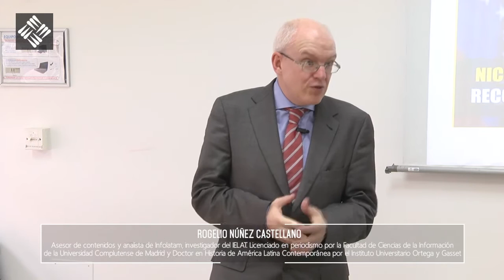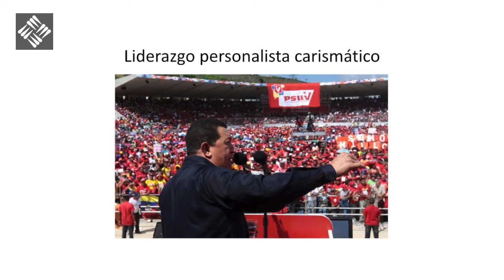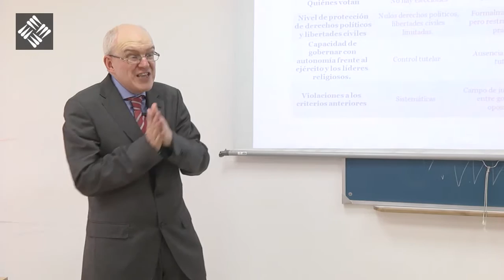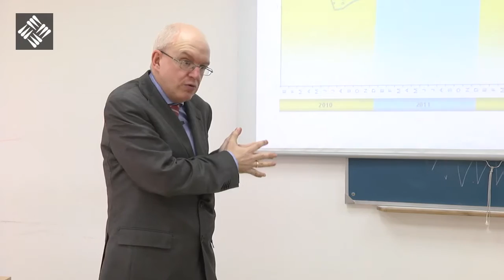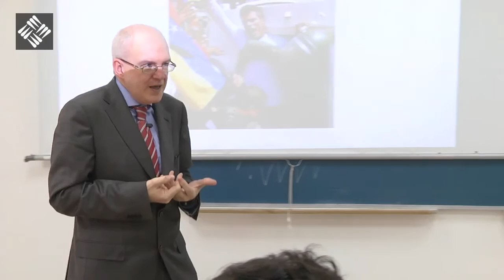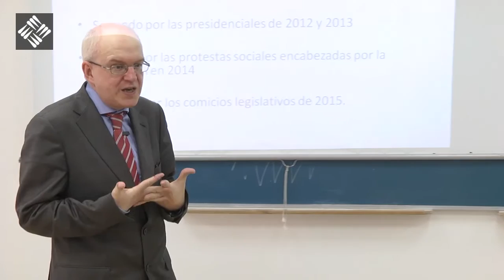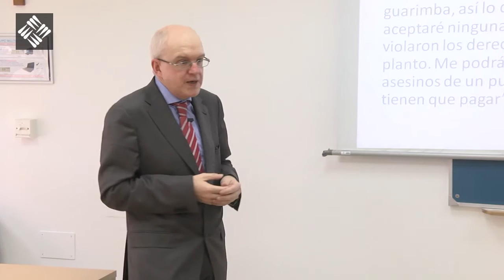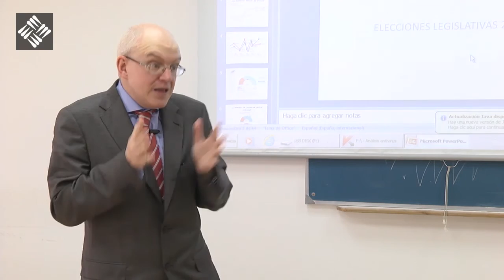La Crisis de Venezuela